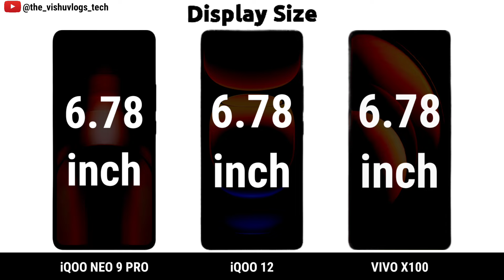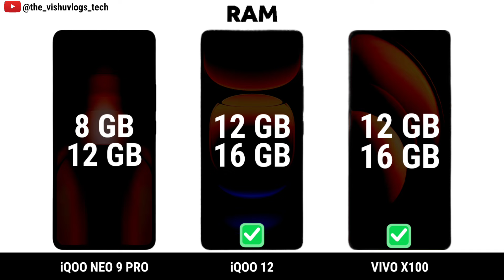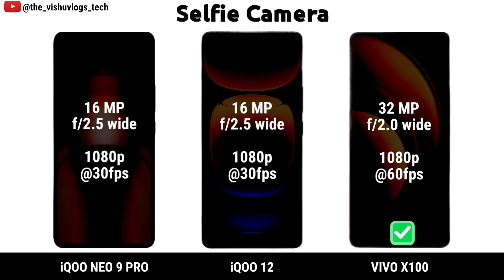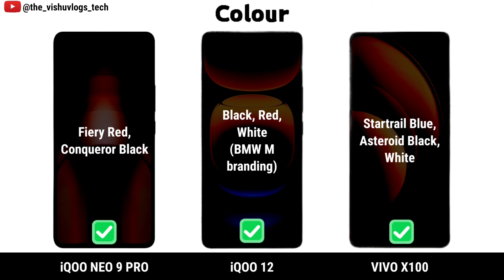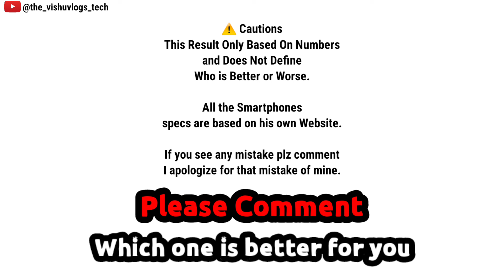iQOO Neo 9 Pro vs iQOO 12 vs VIVO X100 || Price ⚡ Full Comparison Video 🔥 Which one is Better?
compare iphone 14 and 14 pro
vivo new model 2023
difference between iphone 14 and 14 plus
mobile comparison
vivo smartphone
difference between iphone 14 and iphone 14 pro
vivo y35 price
vivo y11
vivo y16 price
compare samsung galaxy phones
vivo latest phone
difference between iphone 12 and 13
difference between iphone 11 and 12
phone comparison site
difference between iphone 14 pro and 14 pro max
vivo y55
samsung compare
vivo latest model
vivo y 21
vivo 5g phone
vivo v25 series
compare motorola phones
vivo all mobile
vivo drone camera phone
compare phones side by side
compare galaxy phones
compare cell phones
vivo y31
samsung galaxy comparison
compare samsung phones side by side
vivo 5g mobile price
vivo ka mobile
vivo price
vivo ka phone